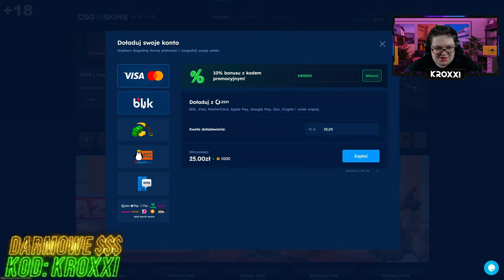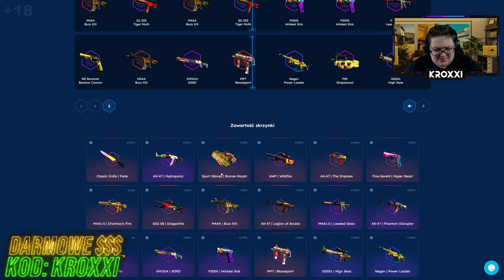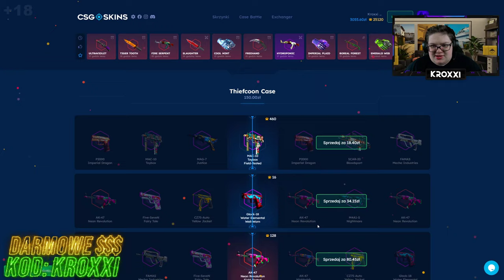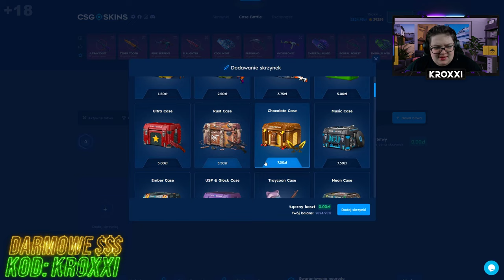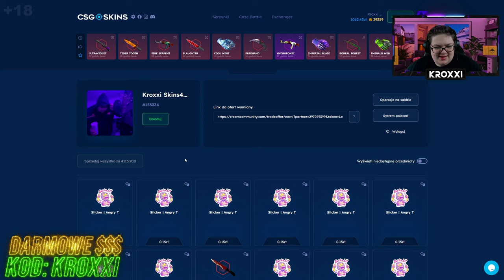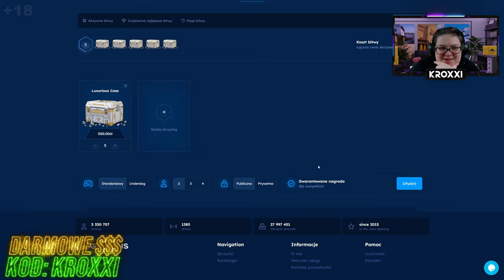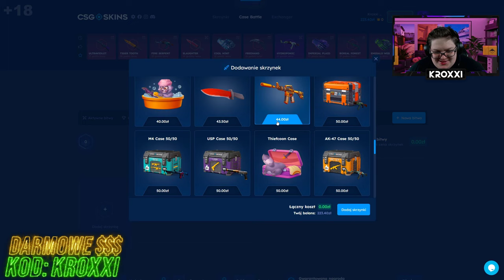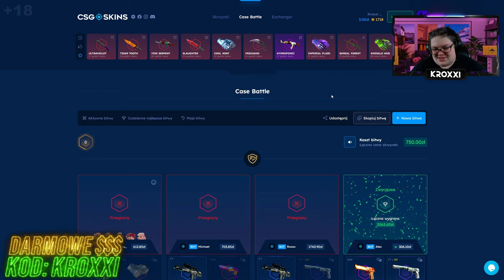🦝NOWY EVENT RACCOON INVASION na CSGO-SKINS!🤑 [CS2 CASE OPENING]💸